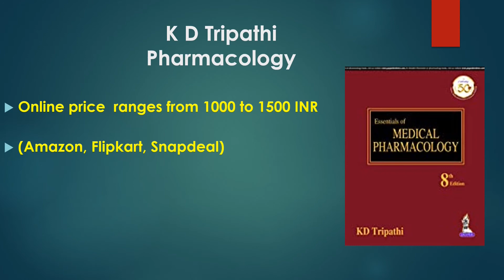best books for bsc nursing 2nd year/bsc nursing course/books for nursing subjects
dear viewers,
this video is about the best books for bsc nursing 2nd year students.
kindly watch the video for full details.